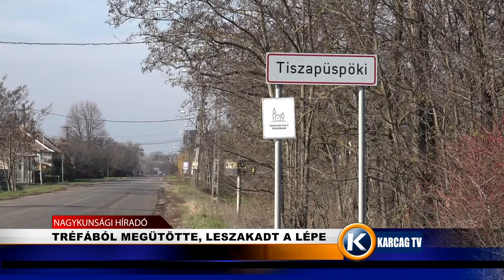TRÉFÁBÓL MEGÜTÖTTE, LESZAKADT A LÉPE